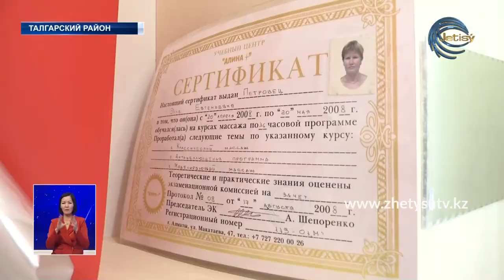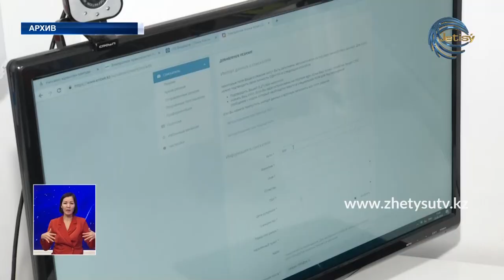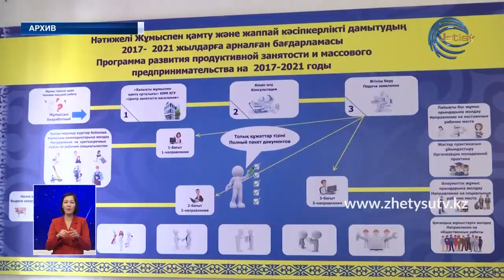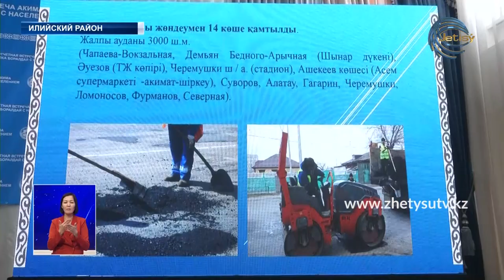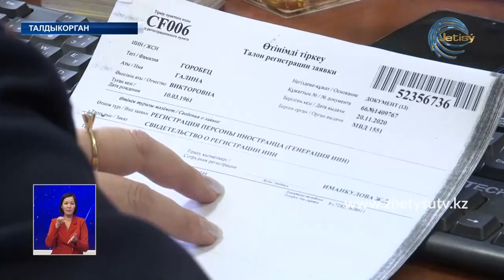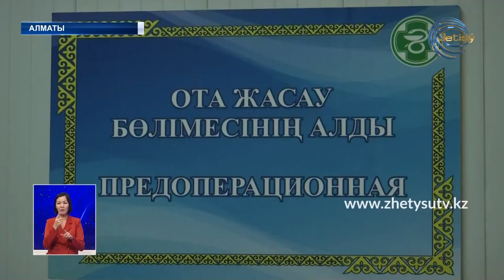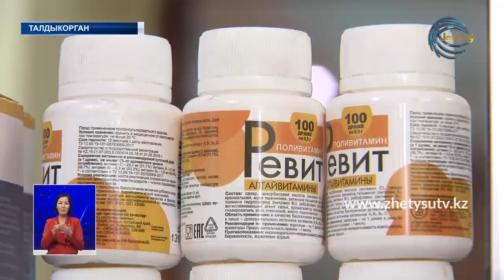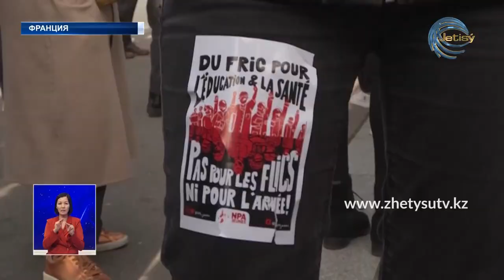НОВОСТИ ЖЕТЫСУ (21.01.21) 21:30